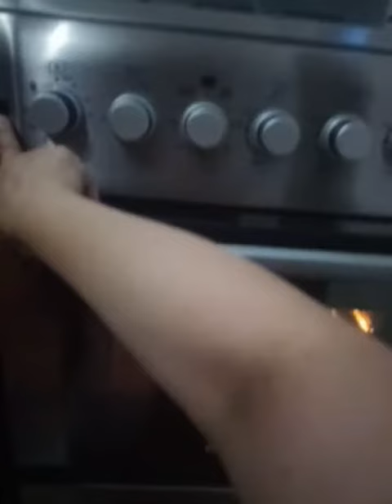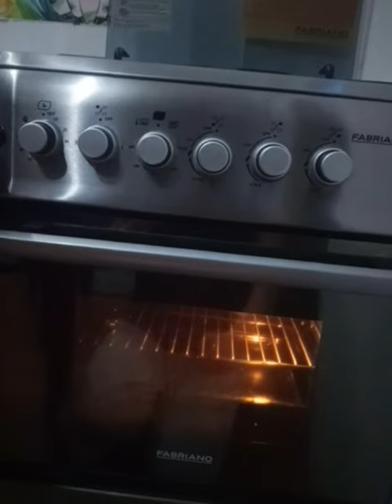FABRIANO Gas Stove oven (Model F6S31G2-SS)